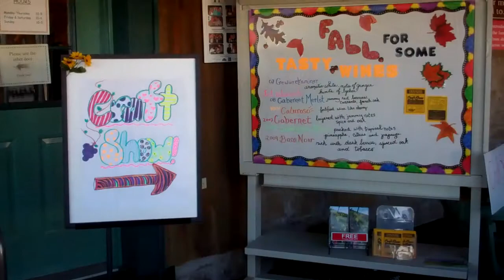Annual Craft Sale at Hernder Estate Wines - Part 1 - 4 November 2011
Part 1, I went to check out the annual Craft Fair at Hernder Estate Wines. It is taking place Friday, Saturday & Sunday from 10am-5pm Nov4, 5 and 6, 2011.
I was glad to see that any of the crafts were made by local craftspeople and it wasn't a flea market. Comments and reviews of the craft fair are welcome.
Location:
Hernder Estate Wines, 1607 8th Avenue, St. Catharines, Ontario, Canada L2R 6P7